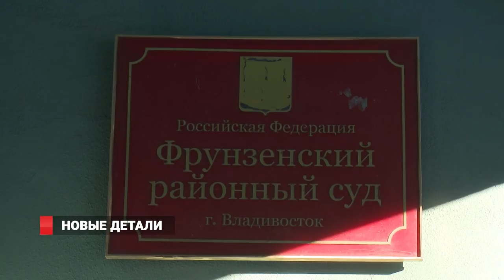Новые детали в деле "избитого" журналиста